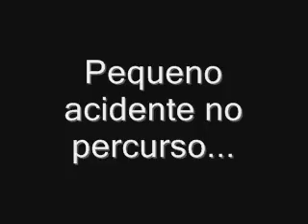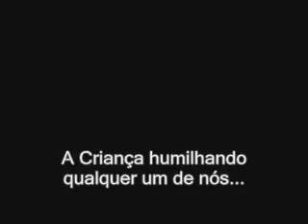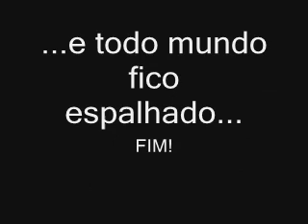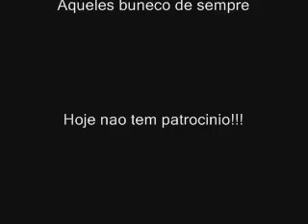3ª Volta de Bike Numero 3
3ª Volta de Bike Numero 3